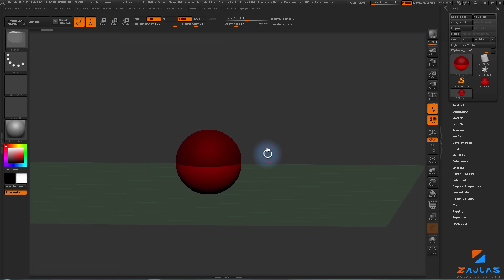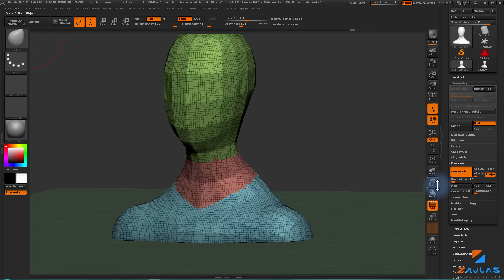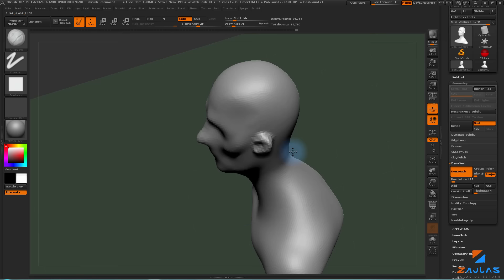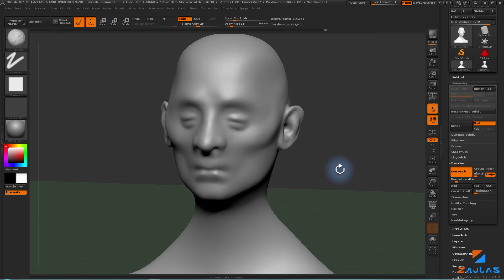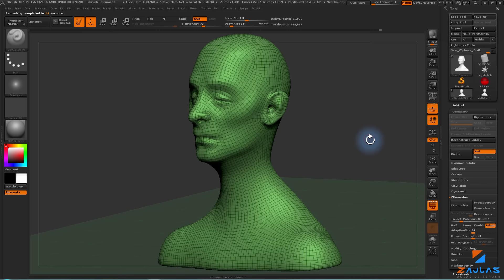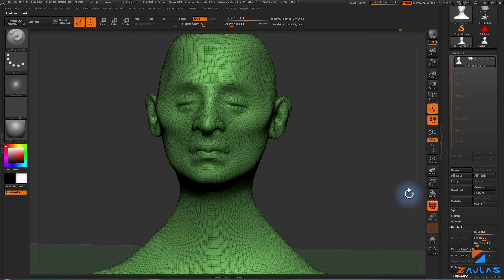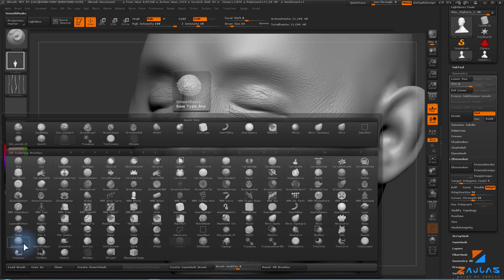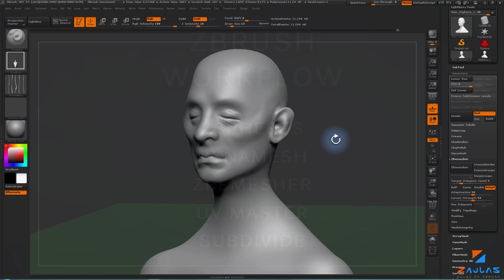Descubra quando e como usar ZSpheres, DynaMesh, ZRemesher e Subdivisão no ZBrush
Nessa aula mostro um "workflow" muito poderoso de modelagem no "ZBrush", de fácil compreensão e execução.